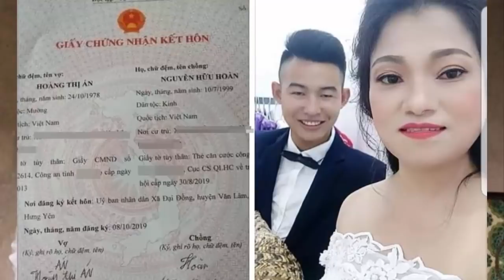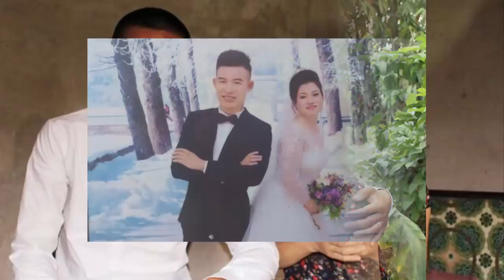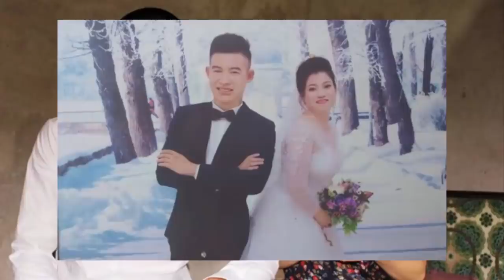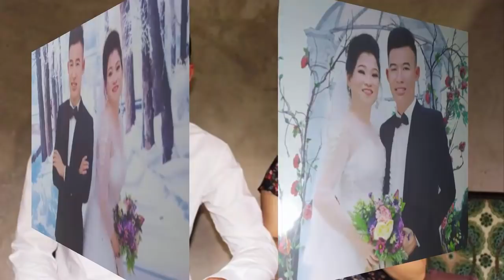Cho traii trẻ ngủ nhờ 3 đêm không ngờ chuyện đó không xảy ra thế là chị đã tự nguyện ngủ chung